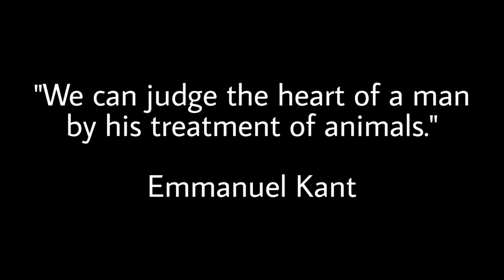Pandemic Pup Walk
Mcconells Mills is a great place to socialize our hound dog Bo.  Lots of new smells, beautiful sites, and time to kill during these trying times.